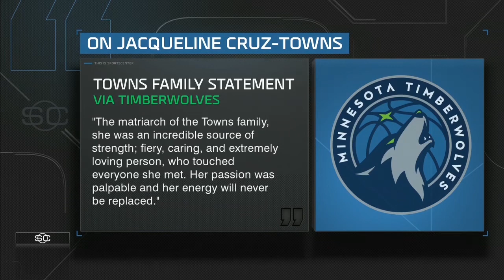Karl-Anthony Town’s mother dies due to complications from coronavirus | ESPN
R.I.P she was a real one to Karl. She was literally there since day one she was with him every game. She will go with him and travel just to see him play and too me that’s a good mom so R.I.P you were the best 😢❤️